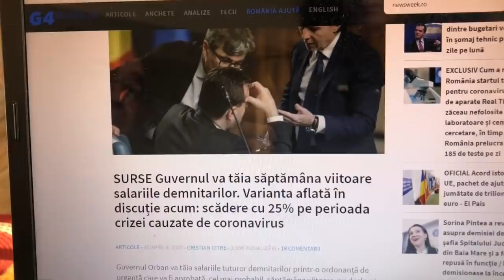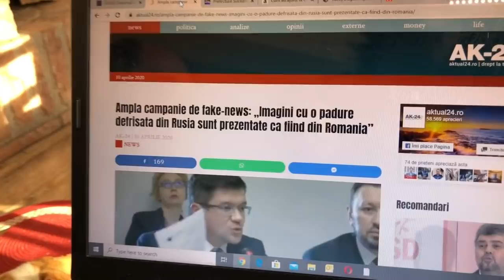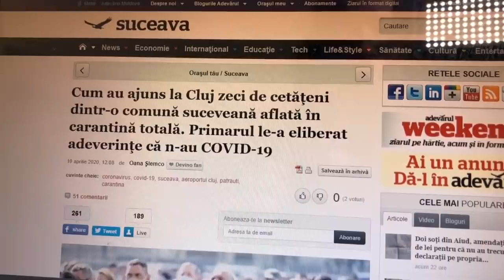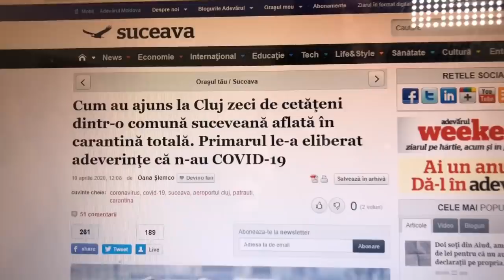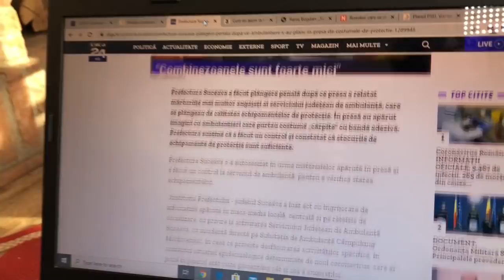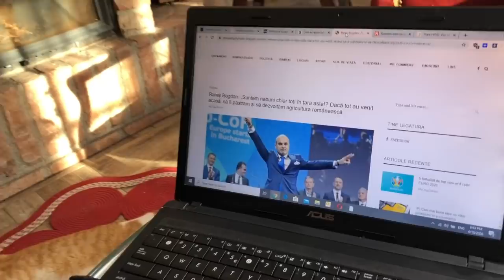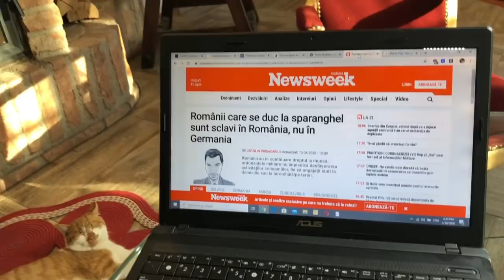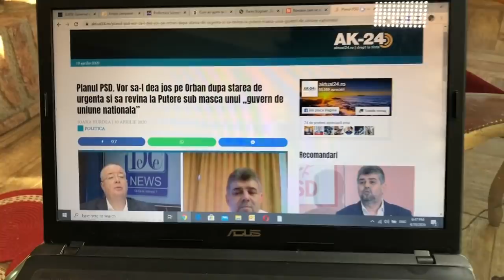Vin românii, nu ne place! Pleacă românii, iar nu ne place!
De fapt, de ce pleacă zeci de mii de oameni de la noi în Germania, Spania, Italia? Și de ce chiar și acum?
Eu zic să nu ne rățoim la ei - merg cu sărăcia în spate, ca o cocoașă, fug după speranța unui rost.
E o carte extraordinară a lui Pierre-Noël Giraud, “Omul inutil”; zice că ei, cei care azi își iau lumea-n cap, sunt acei colonizați și exploatați ai secolului 19 - sunt oamenii inutili ai secolului 21.

Dintr-o dată, în plin dezastru, se umple aeroportul de astfel de oameni - sunt vinovate Germania, Spania sau Italia că le oferă mai mult decât le oferă propria lor țară, România? Înainte de a mâzgăli mustăți pe poza lui Merkel sau a sudui cizma Italiei, poate c-ar fi bine să aruncăm o privire asupra a ceea ce a ajuns țara asta: intrată în democrația anilor ‘90 fără un leu datorie externă, iubită de toți când era găurită de gloanțe pe baricade și totuși, azi, un fel de euro-azil la marginea Europei.

Hai, deci, să strâmb și să judecăm drept: mari șanse țara asta n-a dar nici medicilor, profesorilor, cercetătorilor, darmite unor culegători de sparanghel nemțesc... Sună urât, dar e un alt adevăr?

e platforma prin care poți susține emisiunea

Privește, gândește și dă mai departe,
musai